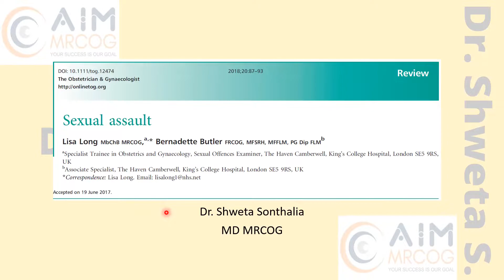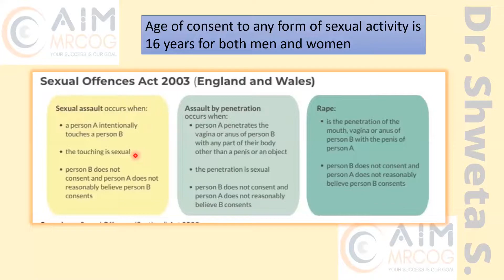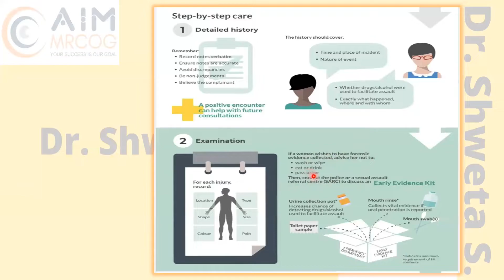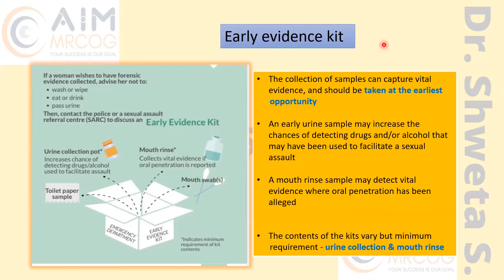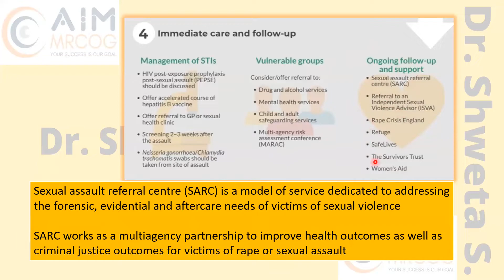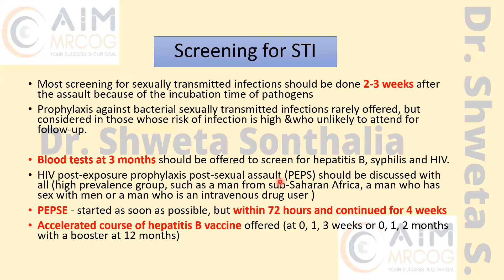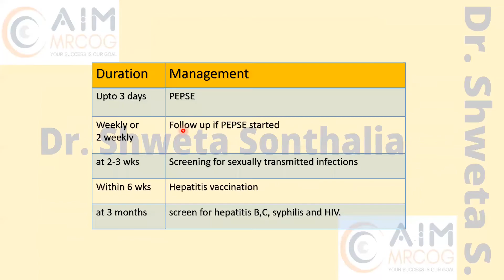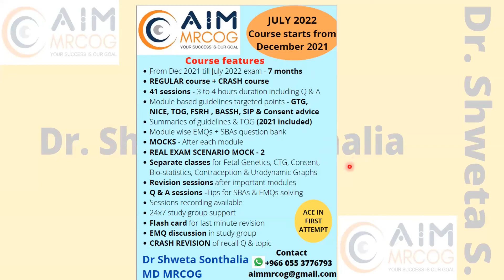6. AIM MRCOG: TOG Sexual Assault